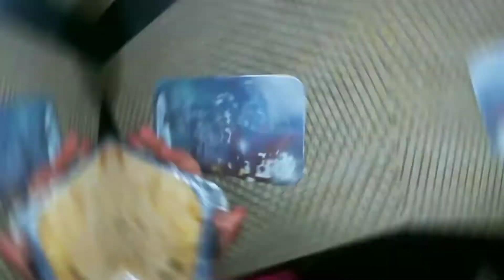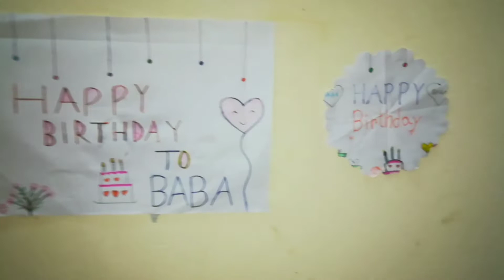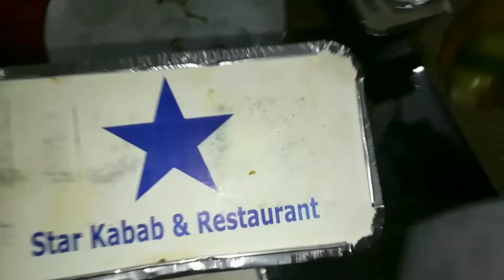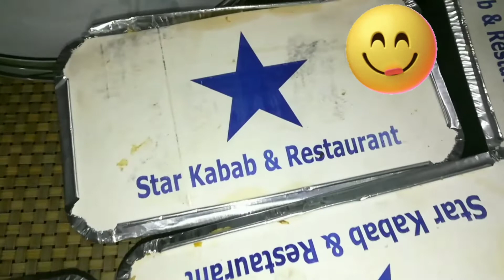দুলাভাই এর জন্মদিন পালন||জন্মদিন এর ব্লগ|Birthday Celebration||Vlogs_79|Birthday Party||Tanjila Vlog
দুলাভাই এর জন্মদিন পালন||জন্মদিন এর ব্লগ|Birthday Celebration||Vlogs_79|Birthday Party||Tanjila Rannaghor & vlogs

🔔বেল আইকন টিতে একটা Click করবেন,  এতে করে আমার ভিডিও এর  Notification পেয়ে যাবেন। 🔔🤝👍

👉Grandsultan hotel Ar part-1 dekte nicher link a click

👉 Grandsultan hotel Ar part-2 dekte nicher link a click